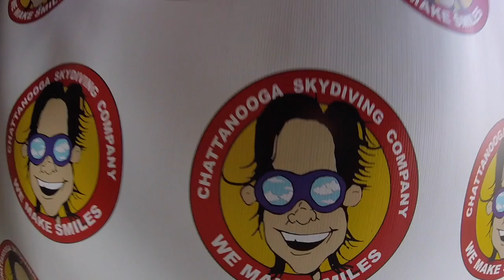Tandem Skydive | Jose from Atlanta amg